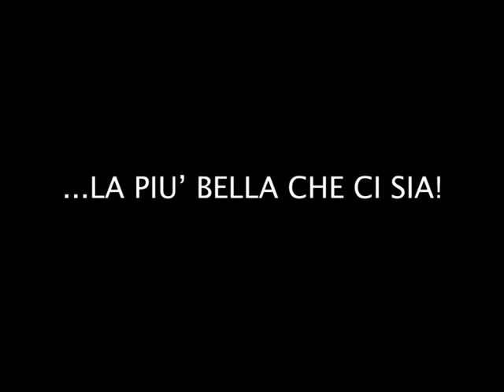casa mia la più bella che ci sia